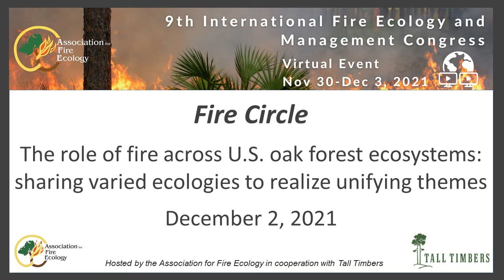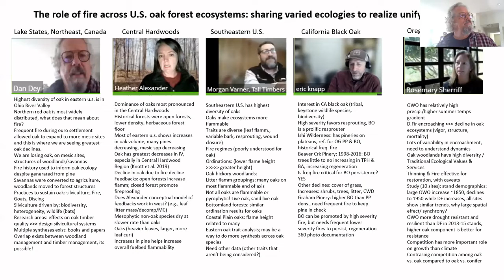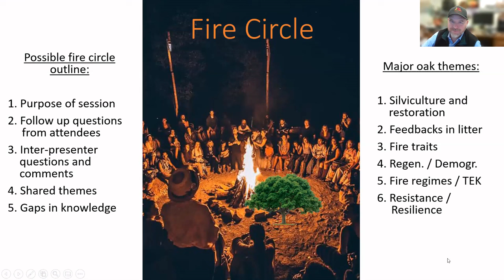Fire Circle: The Role of Fire across U.S. Oak Forest Ecosystems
Fire Circle: The role of fire across U.S. oak forest ecosystems: sharing varied ecologies to realize unifying themes.

Discussion group facilitated by Michael Stambaugh and Joseph Marschall at the 9th International Fire Ecology and Management Congress.